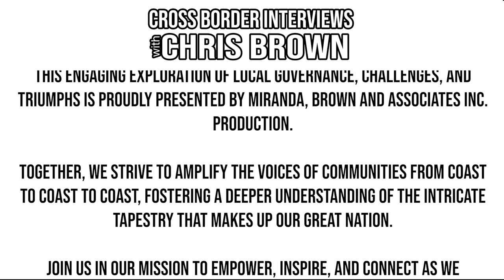635 Rural Municipality of West River Councillor Shaun MacArthur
We're honoured to welcome to the show - R.M of West River Councillor Shaun MacArthur